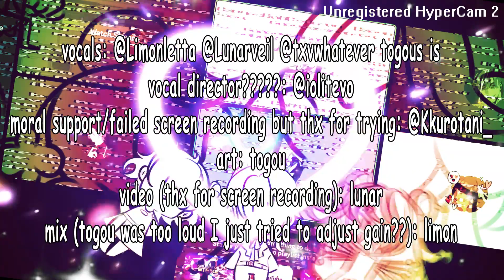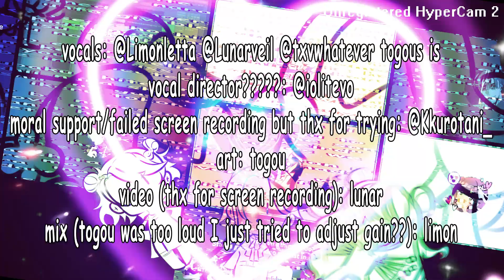What if Magnet was sung... in a discord call? / Council + Guests【歌ってみた??】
Ok the council did a thing again...
歌ってみた... yeah we sure did try to sing.

producers: minato (music, lyrics), Yunomi-P (illust)

art: togou

video (thx for screen recording):
Lunar

mix (togou was too loud I just tried to adjust gain??):
Limon

Limon: Idk what my quote should be... there's so much to be said...
Togou: baaaa :( (read as like a sheep bleating)
Lunar: gay sex
Iolite: BAWOW
Karasu: ok